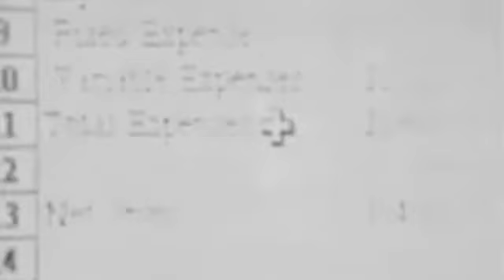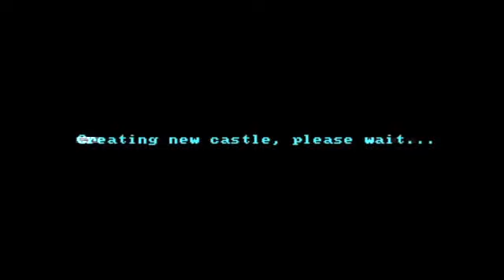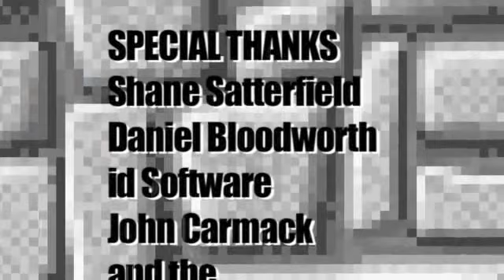The Wolfenstein Retrospective